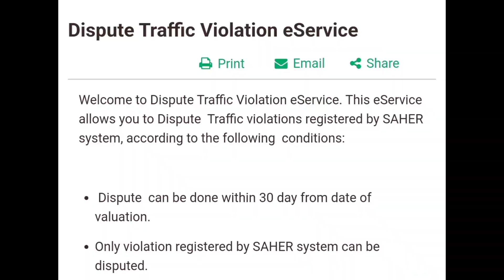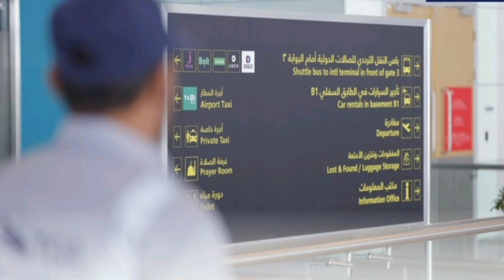60 days time limit to file objection on taxi Fine says Transport General Authority Saudi Arabia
TRANSPORT GENERAL AUTHORITY SAUDI ARABIA LATEST UPDATES ABOUT TAXI FINE | SAUDIA DI KHABAR

TGA - Transport General Authority Latest Update.